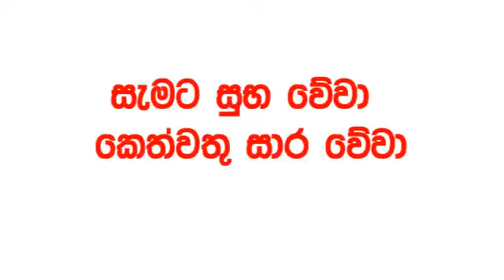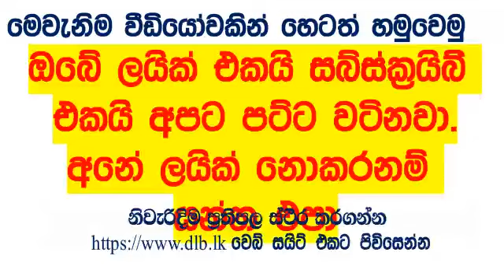Jayoda 2012 DLB Lottery Result 2024.03.27 Lotherai dinum anka Jayodha 2012